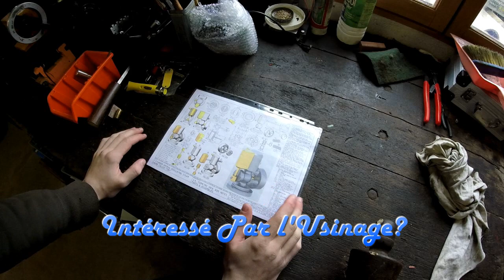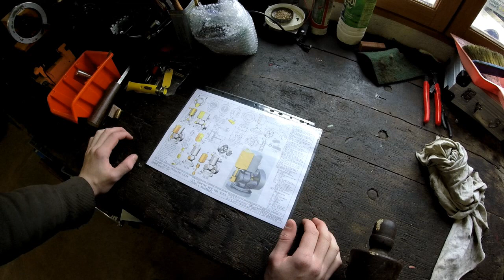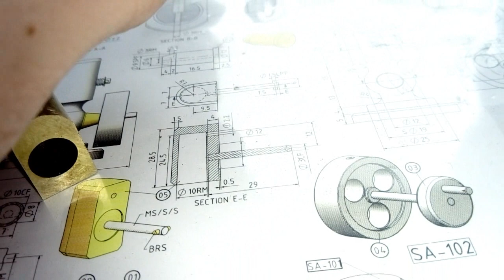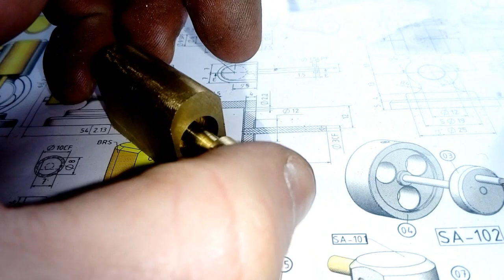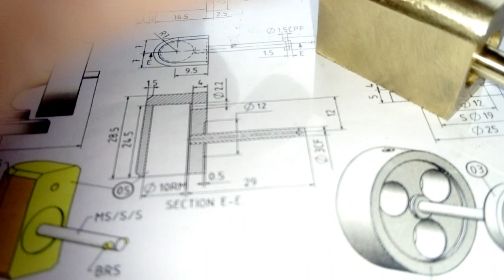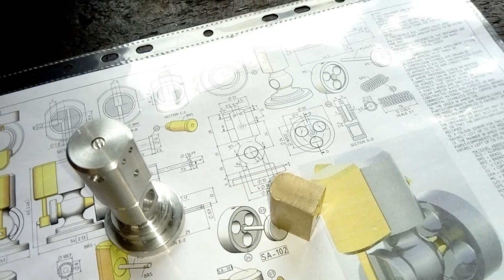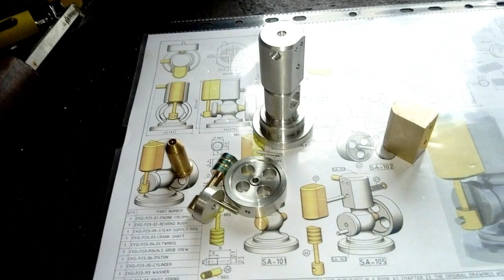Moteur à Vapeur Part 5 : Le Piston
Une pièce fondamentale pour le moteur en laiton.